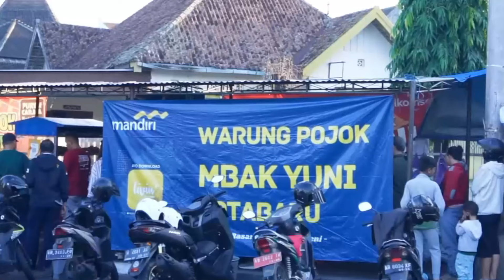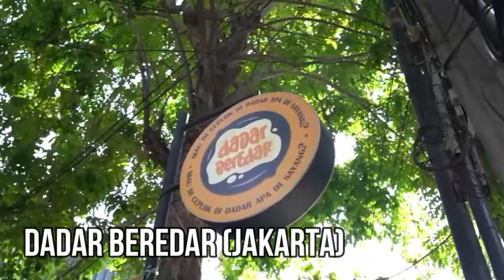Selalu Antri! 5 Nasi Telor Enak di Yogyakarta hingga Pontianak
🍳 Nasi telor, makanan sederhana yang selalu berhasil bikin perut kenyang dan hati senang. Tapi, tahukah kamu kalau ada beberapa tempat di Indonesia yang menyajikan nasi telor dengan cita rasa yang bikin ketagihan? Mulai dari Yogyakarta hingga Pontianak, tempat-tempat ini selalu ramai dan antriannya nggak pernah sepi!

🥚 Dalam video ini, kita akan mengulas 5 nasi telor paling enak yang wajib kamu coba. Yuk, cari tahu apa yang membuat nasi telor di tempat-tempat ini begitu spesial hingga selalu jadi incaran para pecinta kuliner!